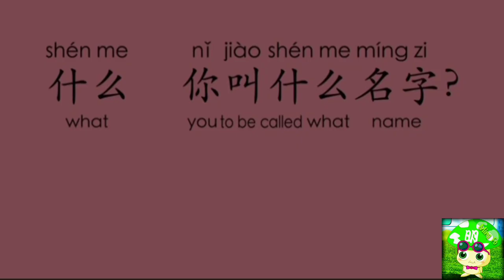🇨🇳 🇬🇧 🇮🇩 Name/Nama/名字/Ming Zi 🔴 What's your name? Siapa nama kamu? how tu use (cara menggunakannya)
hastag ;